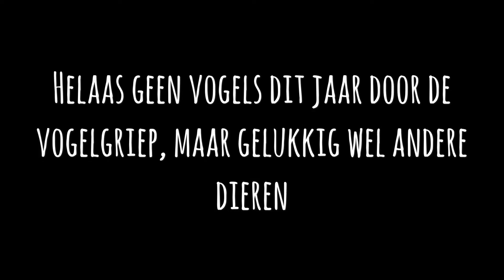Huisdierenshow 2016 Terra Oldekerk. De voorbereiding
Huisdierenshow 2016 Terra Oldekerk voorbereiding